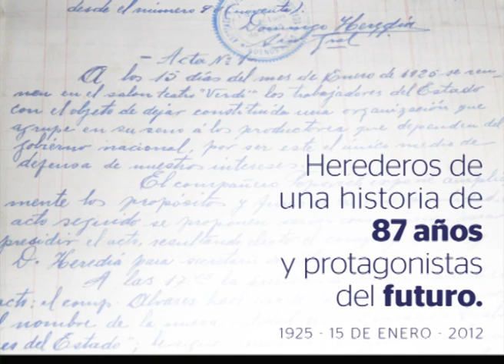ATE CUMPLE 87 AÑOS DE VIDA #2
Fuimos pioneros, somos protagonistas.

El 15 de enero de 1925 un grupo de trabajadores de Construcciones Portuarias y Vías Navegables decidió organizarse para terminar con el trabajo jornalizado y exigir la implementación de las 8 horas de trabajo, entre otras reivindicaciones básicas. Nacía así la Asociación Trabajadores del Estado (ATE), un sindicato que tomó como principios fundamentales la defensa irrestricta de los derechos de los trabajadores y la autonomía de la organización respecto de la patronal.

Somos herederos de esa experiencia, que conoció marchas y contramarchas, pero que continuó avanzando, con la perseverancia y el compromiso de los compañeros y compañeras que nunca se resignaron. En esa historia se mezclan algunos hitos, sobresalen algunos nombres. Desde el 17 de octubre al Rosariazo, desde Libertario Ferrari hasta Héctor Quagliario, momentos y personas se funden en una misma tradición de lucha y resistencia.

En estos 87 años libramos muchas batallas y de todas ellas, aun de las más difíciles, supimos recuperarnos. Así lo hicimos en el '84, de la mano de compañeros como Víctor de Gennaro y Germán Abdala, entre tantos otros. Desde entonces crecimos en militancia y organización. Y ese trabajo dio sus frutos. Impulsamos y dimos vida a la CTA y hoy estamos dando a luz un proyecto político, social y cultural más ambicioso como es la Constituyente Social.

Tenemos por delante grandes desafíos. Queremos la plena estabilidad en el empleo público y que se nos garantice a igual tarea igual remuneración. Y no sólo aspiramos a concretar nuestras reivindicaciones sectoriales. Queremos vivir en un país más justo, con una real y efectiva distribución de la riqueza. Nosotros, los que hacemos funcionar el Estado sabemos que eso es posible y estamos dispuestos a trabajar por ello.

Pero el ATE que hoy tenemos es la mitad del que necesitamos. Por eso nuestra mirada está puesta en el tiempo que viene. Sabemos que para alcanzar nuestros sueños tenemos que construir un sindicato con más poder, con más fuerza organizada de los trabajadores. Vamos a seguir creciendo y a seguir sumando más compañeras y compañeros. Porque estamos convencidos que este proyecto colectivo se alcanza sumando ideas, sumando militancia y compromiso, sumando participación y protagonismo. Hacia ahí vamos, el futuro nos espera.